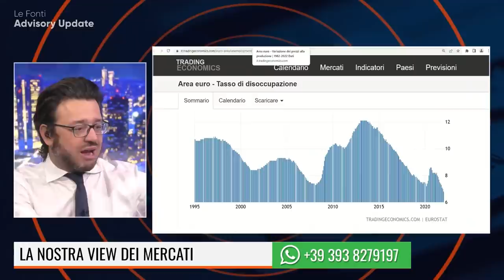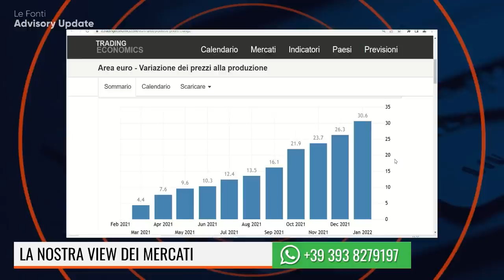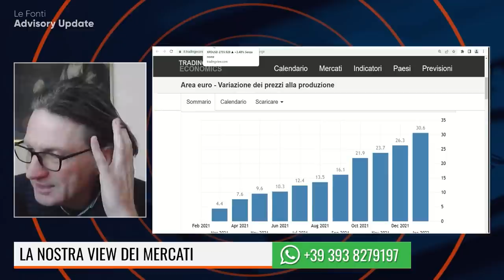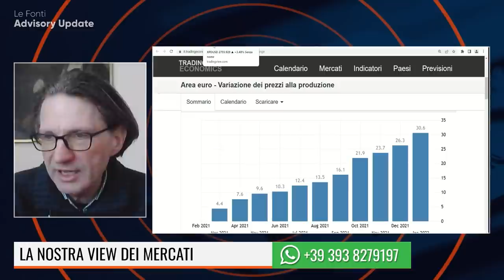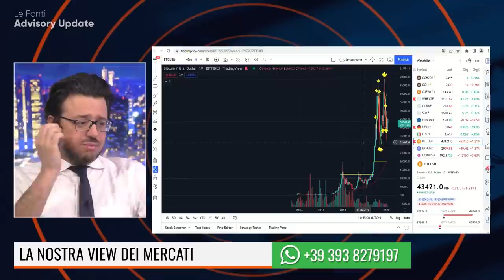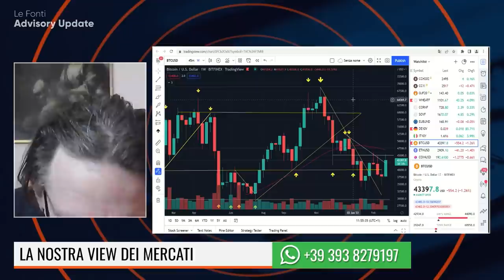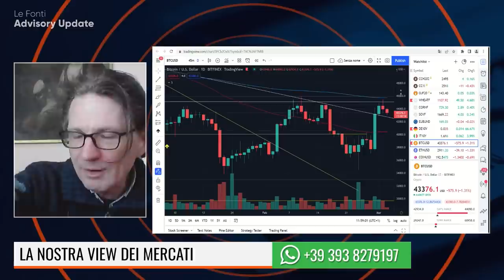PUTIN: COMUNICAZIONE... SOVIETICA! LA MOLDAVIA DOPO L'UCRAINA? LE CRIPTO IN TEMPI DI GUERRA